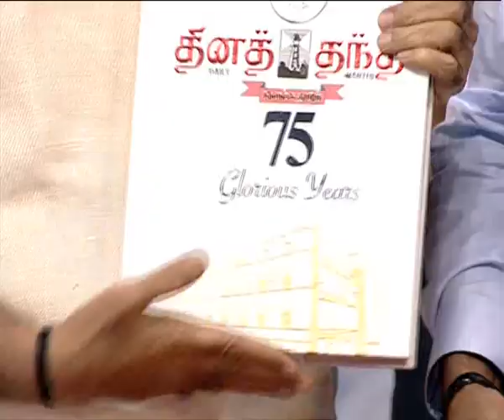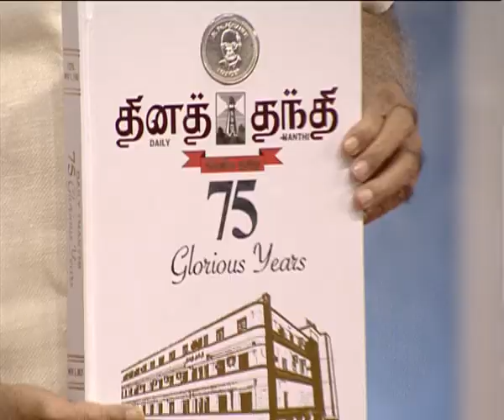PM attends 75 years celebration of 'Daily Thanthi', Chennai | PMO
Prime Minister Narendra Modi attends 75 years celebration of 'Daily Thanthi', Chennai